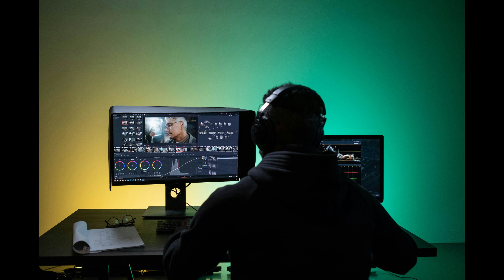About Gamma AI: Harnessing AI for Real Results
Imagine a technology that doesn't just do tasks but thinks with you. It combines machine precision with the adaptability of the human mind. About Gamma AI is this technology. It goes beyond automation. It changes how we handle data, make choices, and help customers. From improving healthcare diagnostics to achieving success in finance, Gamma AI is creating new standards for efficiency and insight.

But there's more to it than just the hype. Working with AI like Gamma AI means dealing with tech that learns and grows. This AI doesn't just react to changes; it predicts them. It's revolutionizing industries and changing how we analyze data and make decisions. However, we face ethical and privacy issues. We must use digital technology responsibly.